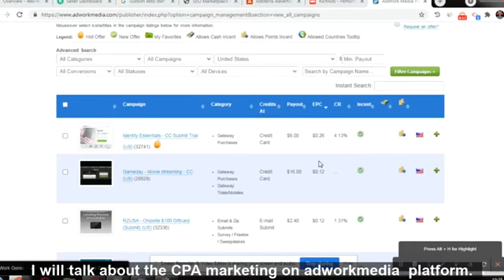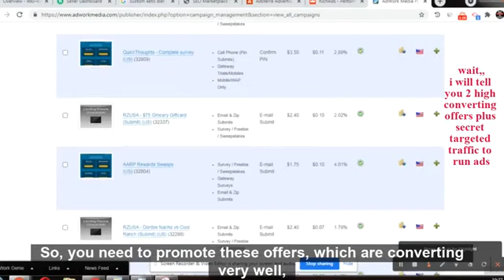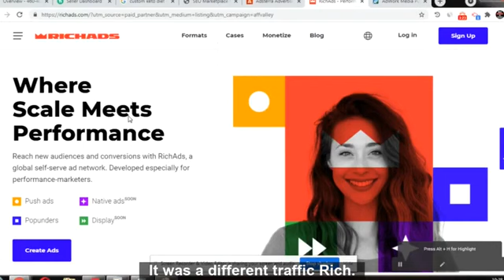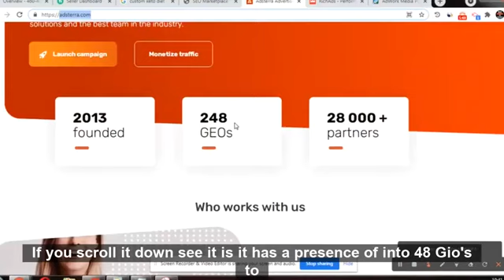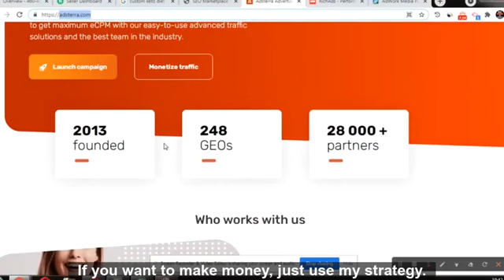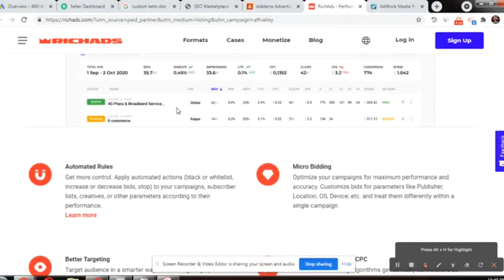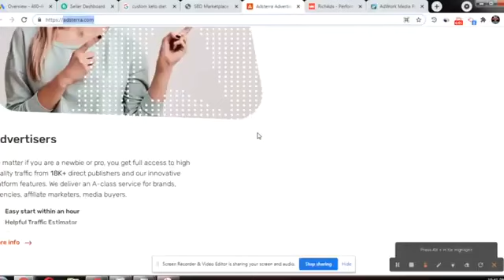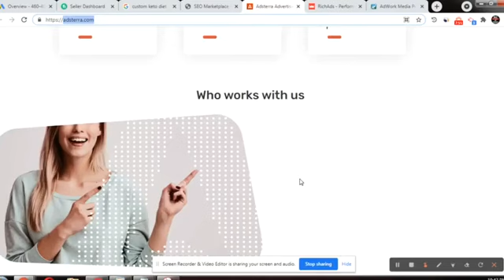($10k/30Days) Super Cheap Way to Make Money Online For Beginnners in 2024!